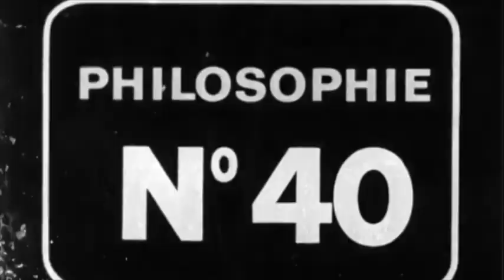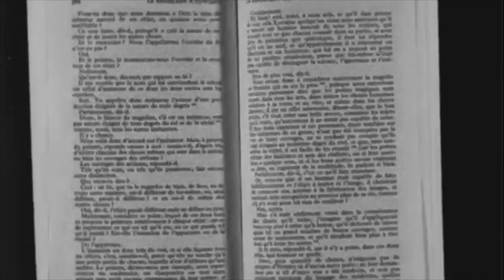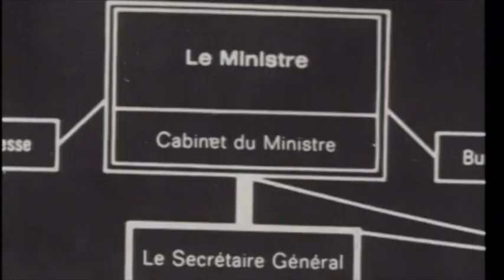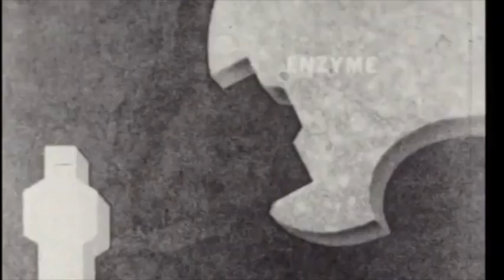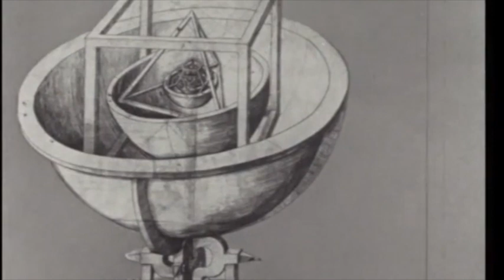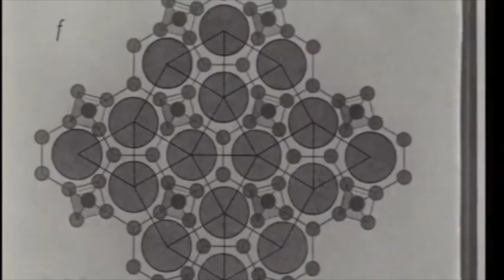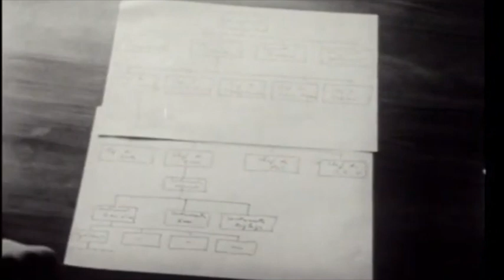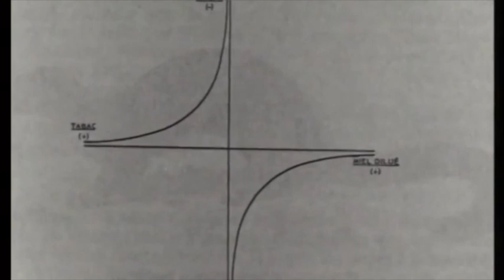« Modèle et structure » - Michel Serres, Alain Badiou (1968)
Émission de Dina Dreyfus, réalisation : Jean Fléchet.